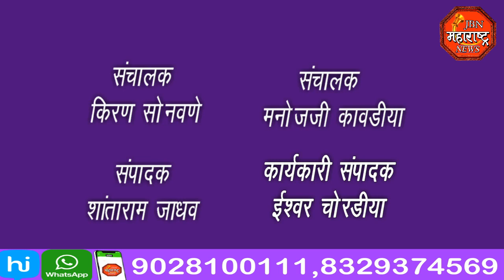jbn maharashtra news jalgaon